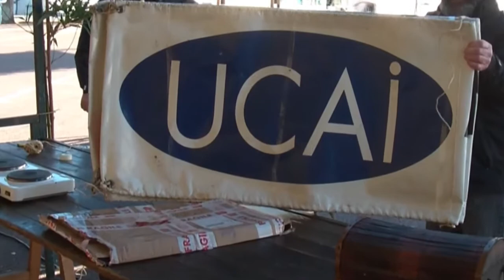Panda day.wmv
Suivez les préparatifs de l'arrivée des pandas géants Huan Huan et Yuan Zi au zoo de Beauval à Saint-Aignan le 15 janvier 2012.Vous découvrirez les vitrines des boutiques de Saint-Aignan, L'atelier de Patricia Korn photographe, la coutellerie des 3 Provinces, le Comptoir de Louis, la boutique Tom et Léa, La Dentelière ainsi qu'une grande partie des décorations.